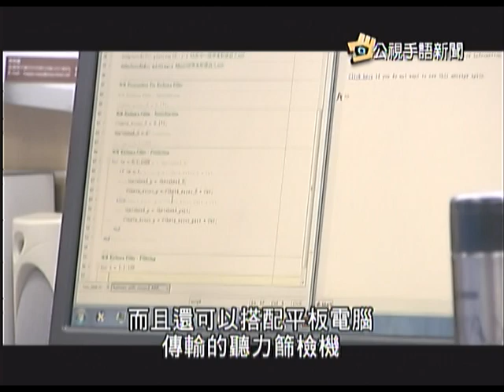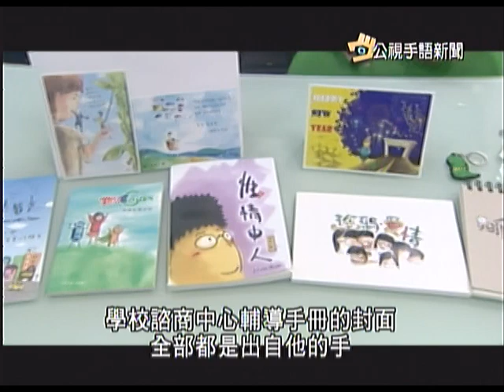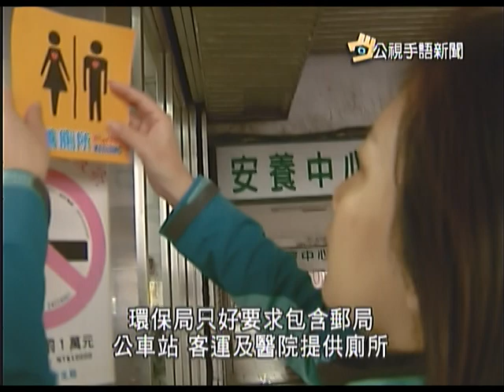20131220 公視手語新聞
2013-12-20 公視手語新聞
研發新聽篩機 林聖凱盼造福聽障
基隆小鴨明登場 居民憂交通打結
氣溫降.好發中風 急診送醫多兩成
流浪動物認養率 官方民間都不高
youtube短版，更多新聞，請上公視新聞網